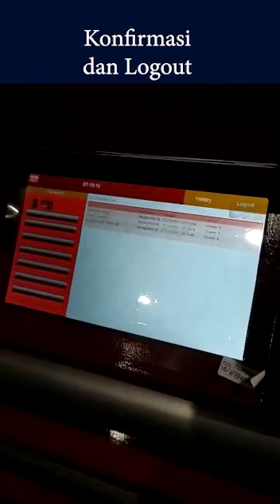Smart Toolbox 🧰 - Smart Inventory🗄️ - Digital Excellent ✅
Creative Innovative of Digital Excellent
Complete video coming soon.